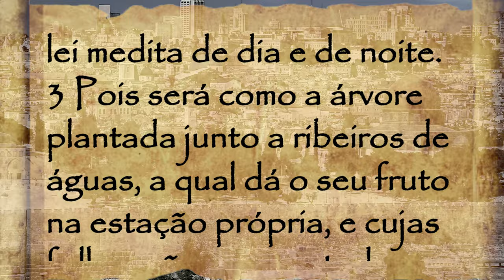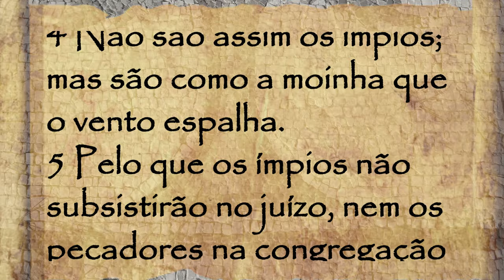Bíblia Sagrada - Salmo 1 (Almeida Revista e Corrigida - ARC)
Neste vídeo apresentamos o texto do Salmo 1 escrito e falado na Versão de João Ferreira de Almeida - ARC (Almeida Revista e Corrigida).
Deseja se aprofundar no estudo da Bíblia?